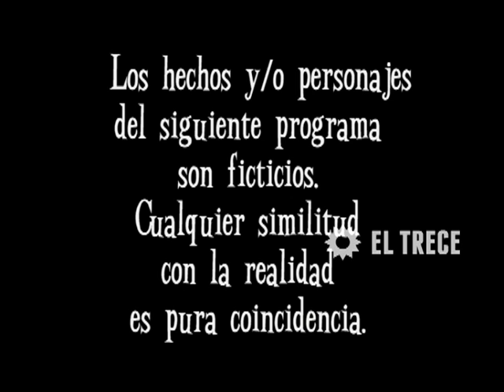Son amores - Capítulo 287